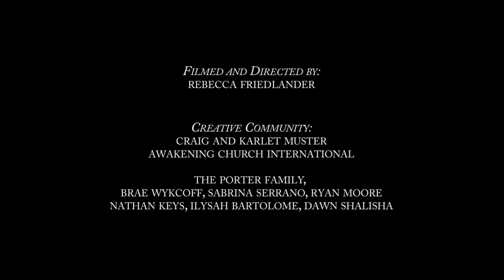Launch Your Vision short film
Created by Rebecca Friedlander, this short film inspires creatives and visionaries to run with their dreams.  Based on the book, "Launch Your Vision," the film is divided into three parts:

Ready: Prepare your heart
Aim: Craft your strategy
Fire: Release the vision

Creative Community Actors/Prophets:
Craig and Karlet Muster- Awakening International
Warriors: Rebecca Friedlander, The Porter Family, Brae Wyckoff, Ryan Moore, Nathan Keys, Sabrina Serrano, Dawn Shalisha, Ilysah Bartolome

"Adullum"
By Andy Rogers, Joanne Hogg, Stu Reid